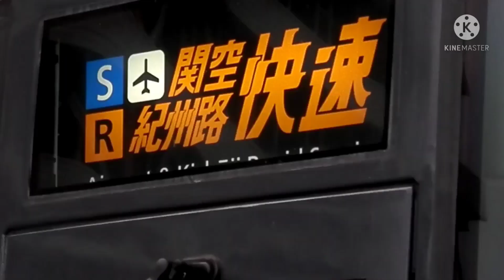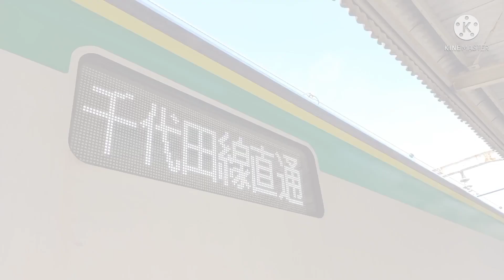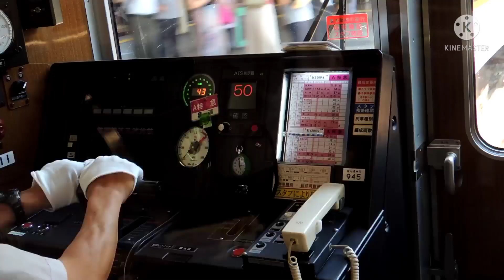【鉄道PV】inverted RAINBOW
ー僕らの見ている世界は、いつか虹を超える。ー

関東と関西がひとつになる時、虹がかかる。

使用曲:inverted RAINBOW /DiGiTAL WiNG